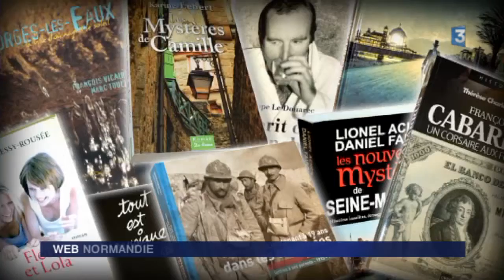C'est à lire : "Le temps est assassin"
Eté 1989 La Corse, presqu'île de la Revellata, entre mer et montagne. Une route en corniche, un ravin de vingt mètres, une voiture qui roule trop vite... et bascule dans le vide. Une seule survivante : Clotilde, quinze ans. Ses parents et son frère sont morts sous ses yeux. Eté 2016 Clotilde revient pour la première fois sur les lieux de l'accident, avec son mari et sa fille ado, en vacances, pour exorciser le passé. A l'endroit même où elle a passé son dernier été avec ses parents, elle reçoit une lettre. Une lettre signée de sa mère. Vivante ? Eté 1989La Corse, presqu’île de la Revellata, entre mer et montagne.Une route en corniche, un ravin de vingt mètres, une voiture qui roule trop vite... et bascule dans le vide.Une seule survivante : Clotilde, quinze ans. Ses parents et son frère sont morts sous ses yeux.
Eté 2016Clotilde revient pour la première fois sur les lieux de l’accident, avec son mari et sa fille ado, en vacances, pour exorciser le passé. A l’endroit même où elle a passé son dernier été avec ses parents, elle reçoit une lettre. Une lettre signée de sa mère. Vivante ? « Mes lecteurs, je dois les emmener au bord du précipice, les lâcher, les rattraper au dernier moment… » Professeur de géographie à l’université de Rouen, Michel Bussi a publié aux Presses de la Cité Nymphéas noirs (polar le plus récompensé en 2011), Un avion sans elle (Prix Maison de la presse 2012), Ne lâche pas ma main, N’oublier jamais, Gravé dans le sable et Maman a tort.